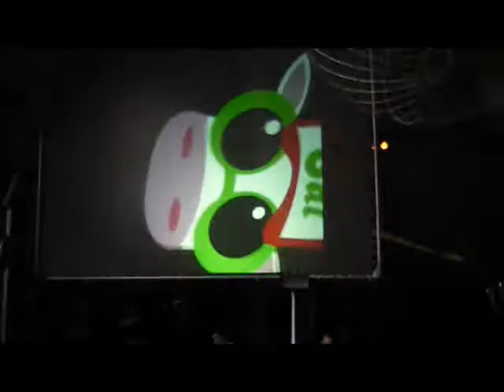Remember Dylan @ Centrale Del Latte - Enea Lodigiani vs Alex Russo & Plastick - 14-3-2009 - Parte 1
Remember Dylan alla discoteca Centrale Del Latte di Cremona del 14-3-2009.